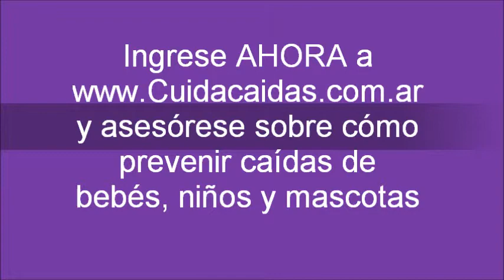Cerramiento de ventana con red de tanza extra fuerte